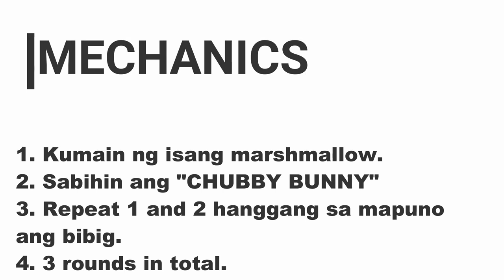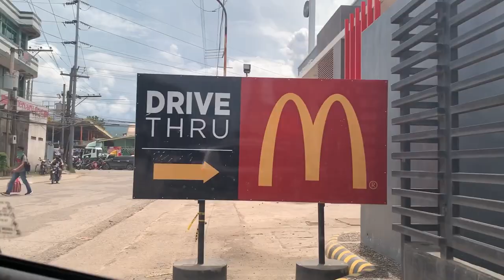CHUBBY BUNNY CHALLENGE: Kharylleology Version | Kharylle Kenoh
CHUBBY BUNNY CHALLENGE by Kharylle Kenoh

Hi, guys! Here is a fun and challenging challenge I did with my brother! hahahhaha!

Hindi ko kinaya ang level ng laro na ito. Akala ko sobrang dali lang! Thank you so much, Ping for the cooperation :) hahaha!

Ciao

Love,
K ❤ ☕